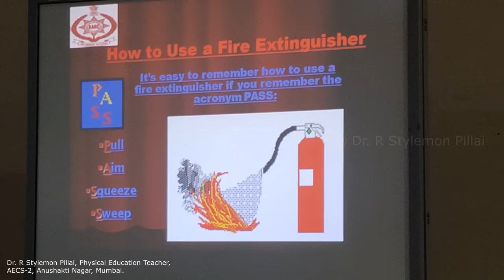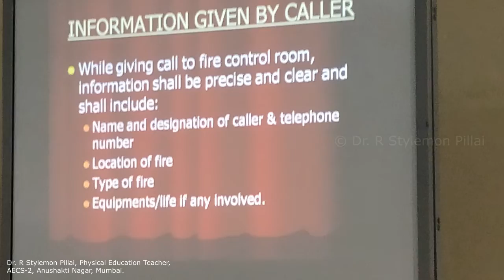FIRE SAFETY TRAINING [ अग्नि सुरक्षा प्रशिक्षण ]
Dear All,
When it comes to fire safety, the number one rule is that everyone should be safe. Assessing the structure, looking for hazards, and calculating the best means of fire attack are some of the first steps to ensuring scene and firefighter safety. Observing the entire situation, using all of your senses, taking in the sights, sounds, and smells allows one to make informed decisions, especially when faced with potentially life threatening situations.